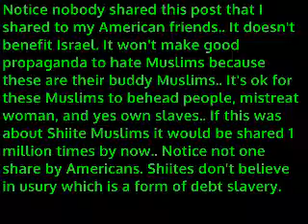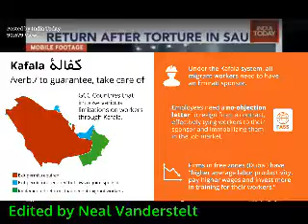Bad Is Good For US Allies -- Slavery OK! Beheading No Problem!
Friends of Israel and The US can practice human rights abuses --- media black out.

India Today reports on captured slaves returning home.